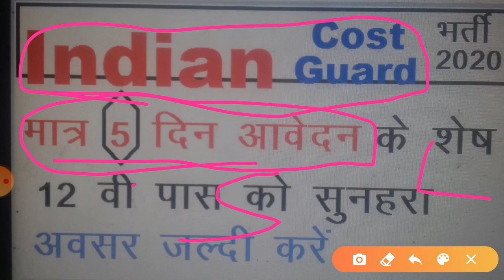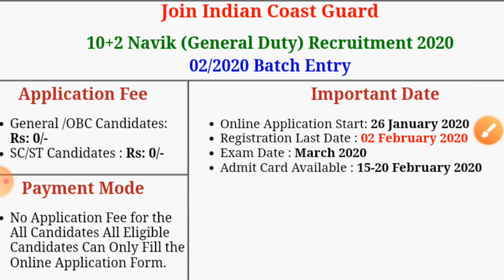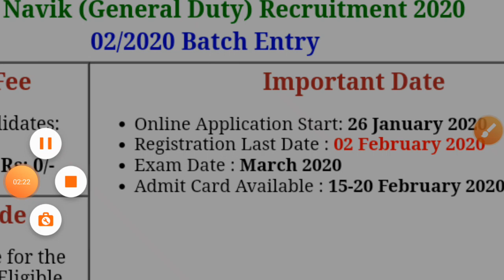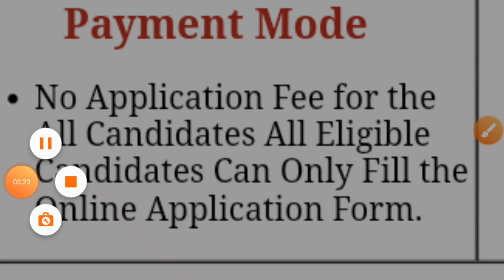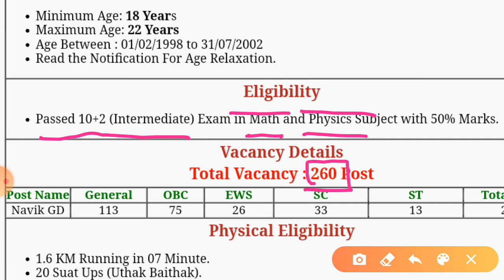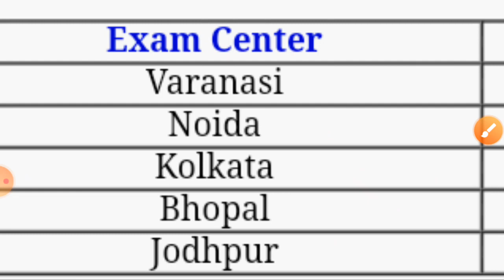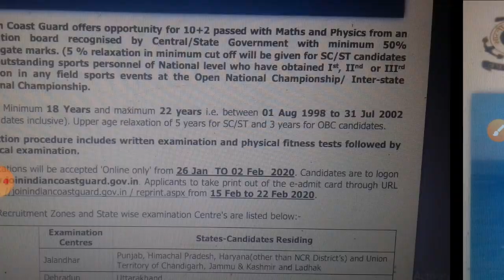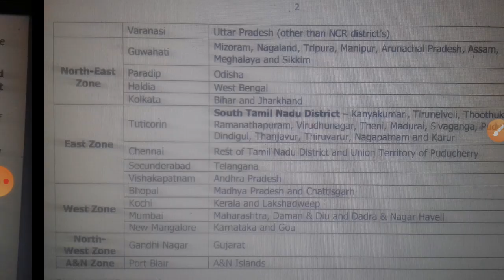इंडियन कोस्ट गार्ड भर्ती || indian coast guard bharti 2020 |coast guard gd navik 2020